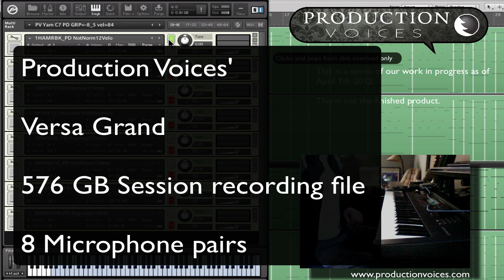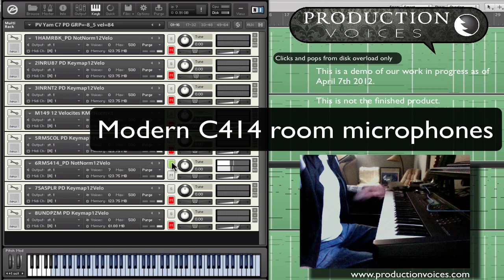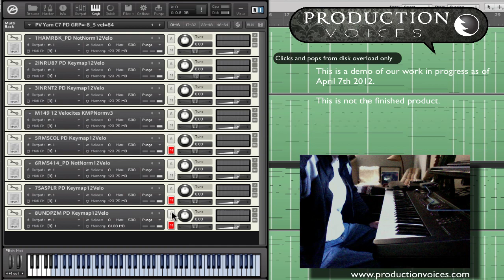Sampled Grand Piano for Kontakt with 8 microphones!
Demo of our upcoming grand piano that is perhaps the most versatile piano sample library. With 8 microphone perspectives you can dial in the perfect sound. 24 bit 96 kHz recordings recorded on one of the world's best studios.